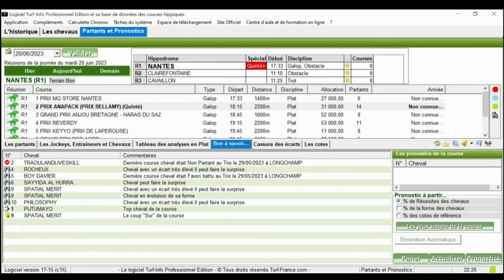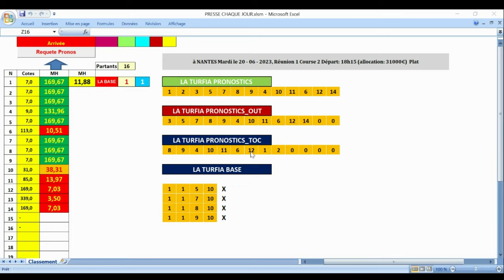PRONOSTIC PMU TRIO 20 06 2023Spécial QuintéLa Page Les Pronos la presseLa Synthèse de la presse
Pronstic1C2 - PRIX ANAPACK (PRIX BELLAMY)
18h15 - 14 Partants - 31000 - Plat - Handicap divise Classe 2 - 4 ans et Plus - 2200 mètres, Corde à gauche - Ref: +32